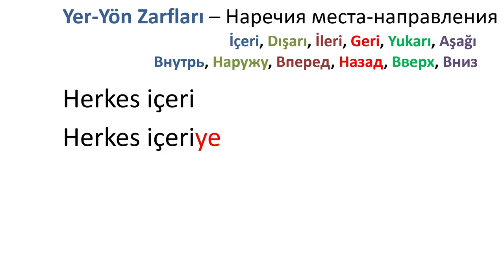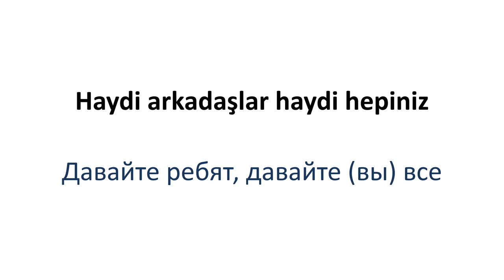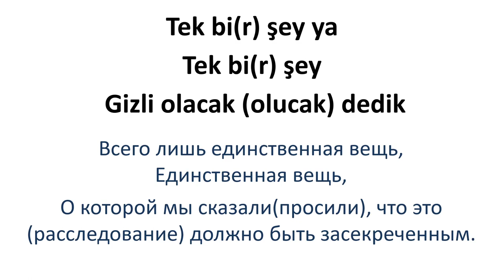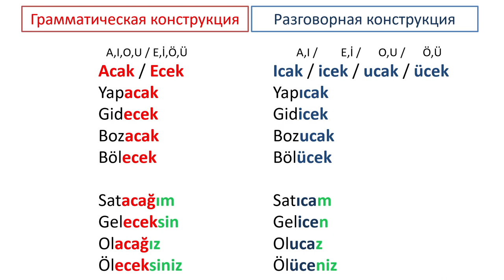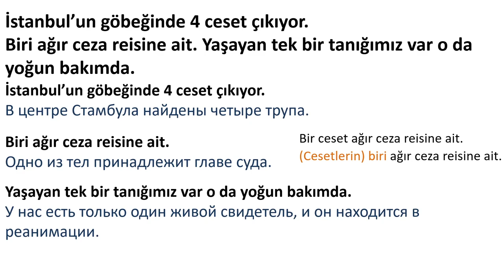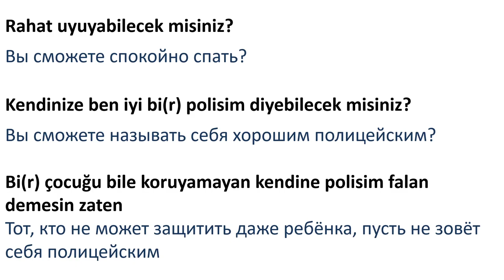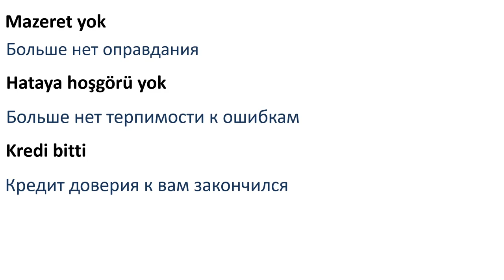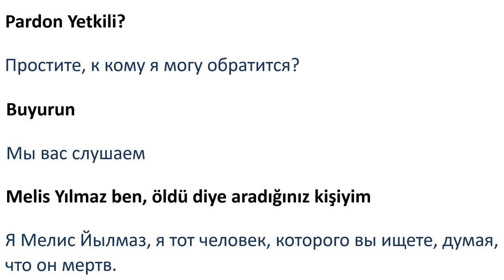Тонкости турецкого языка. Сериал YARGI. Приговор. Разбираем диалог.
В этом видео мы разберем фрагмент из сериала Приговор (YARGI, Правосудие). Этот сериал сейчас очень популярен в Турции. В сериале используются термины связанны с системой правосудия, текст сериала не всегда простой.  Попробуем, что у нас получится.

Cсылка на курс Турецкий язык для начинающих со скидкой доступна до 8 октября.

Monobank
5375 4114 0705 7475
Privatbank
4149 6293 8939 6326